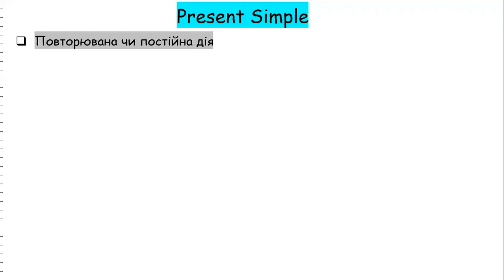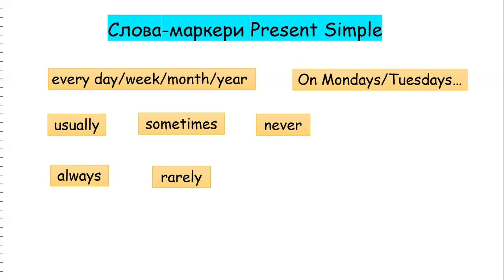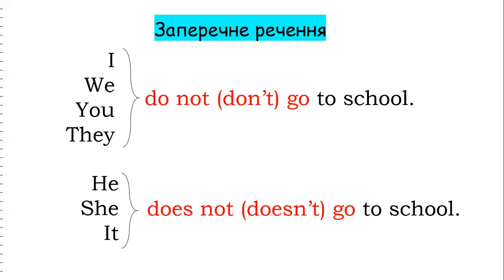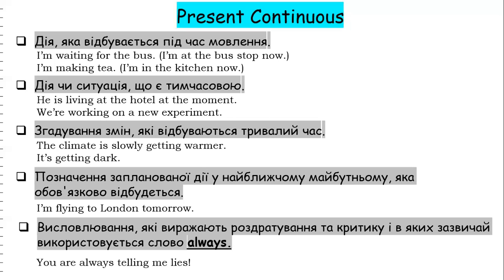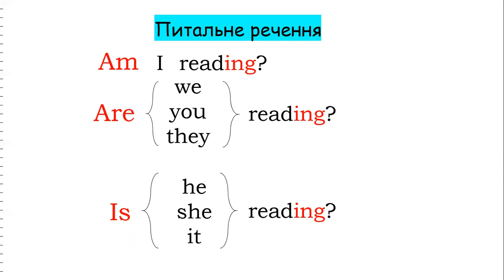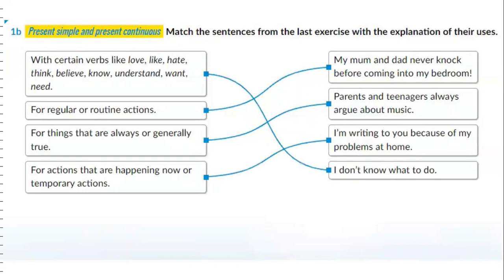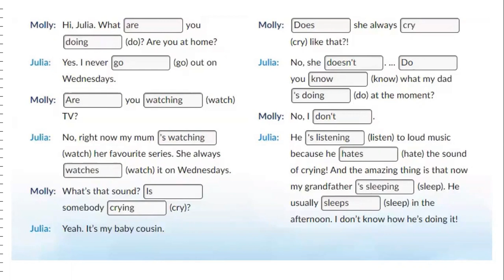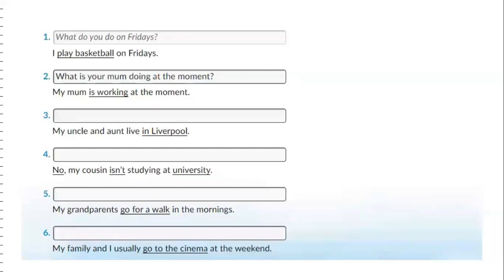Gateway B1 Lesson 3 Present Simple and Present Continuous